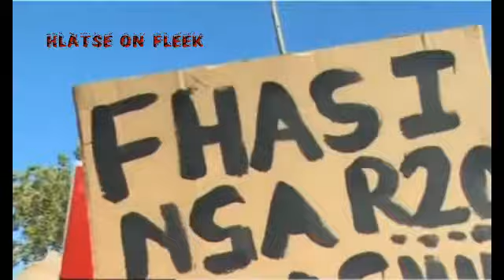"RAMOPHOSA IS A SELLOUT"-ZWELINZIMA VAVI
We're committed to giving news that is accurate,Allow comments that are fair and Does not amount to hate speech.
Please keep in mind before you pass any comments on any post.
• Vulgar, Abusive, and Racist Comments will not be tolerated and user will be filtered down permanently if found to be a repeating offender.
• Personal attacks on other members are not allowed.
• Stay with the topic and Bring your point of view in a positive manner.
• All posts are posted to promote a constructive discussion.
N.B We do not agree nor disagree with the views expressed in any of the videos we post.